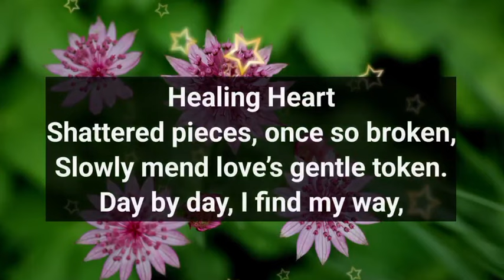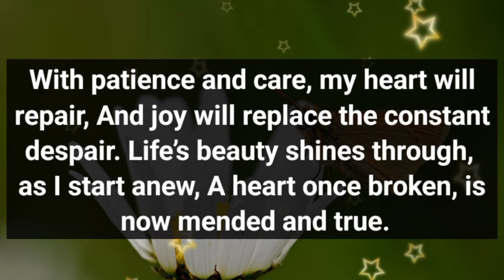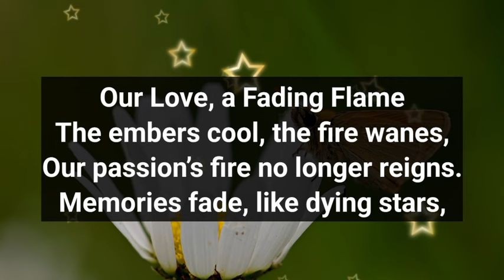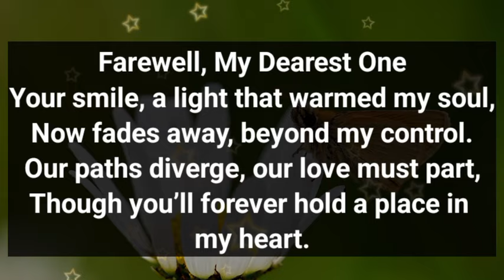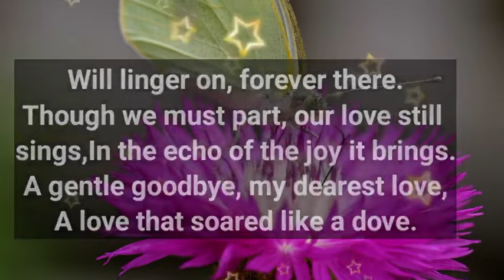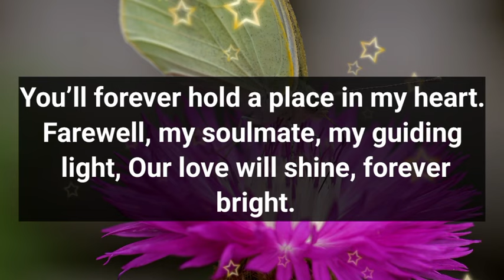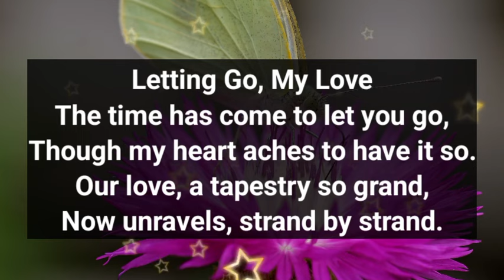Dm to Df Love Poems ❤️ || I WANNA FILL YOU WITH MY DIRTY LOAD!!!🥰😍🌹💌😘 || I NEED YOU MY LOVE💟💕